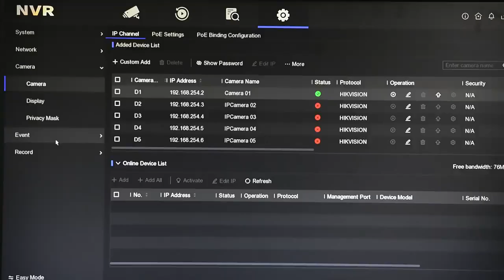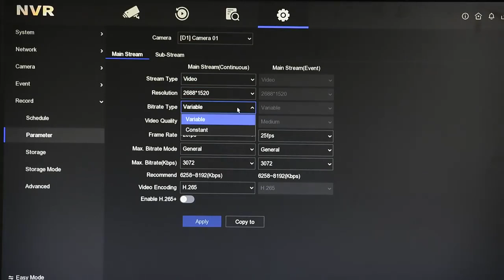How to Connect to Hikvision DS-7608NI-Q1/8P 4K 8Ch Network Video Recorder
Hikvision ds-7608NI-Q1/8P, an 8-channel PoE NVR with 4K resolution, 8 independent PoE interfaces, and up to 6 TB HDD capacity.The user-friendly NVR 4.0 ensures system reliability with dual-OS and ANR technology. Capture up to 8-megapixel resolution, 4K HDMI output, Two-Way Audio, and VCA detection.